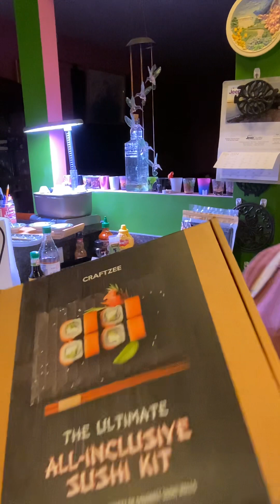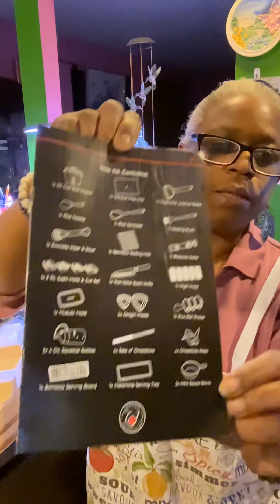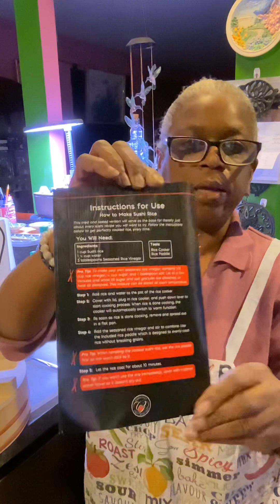Is your Tight mine is